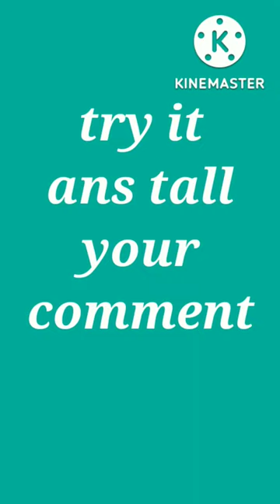💥💥😎A Very Sweetest Boost Dosa🍫🍩/different types of dosa/yummy dosa🔥💢💢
vadivelu dosa comedy dosasambar ‎@Village Cooking Channel  ‎@Madan Gowri  ‎@Irfan'sView Shorts  ‎@Village food factory  ‎@VILLAGE FOOD SAFARI  ‎@Peppa Foodie  ‎@Idris Explores  ‎@TTF💝Twin Family 💝  ‎@Vijay Television  ‎@MrBeast  ‎@BehindwoodsTV  ‎@Galatta Tamil | கலாட்டா தமிழ்  ‎@Madras Samayal  ‎@Steffi Ulagam

idea inspired from riyas vlogs